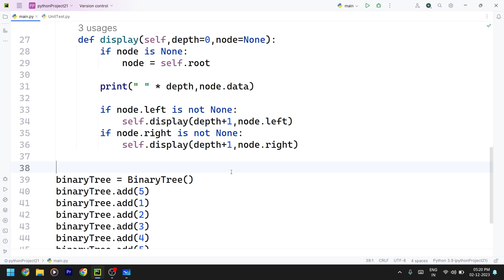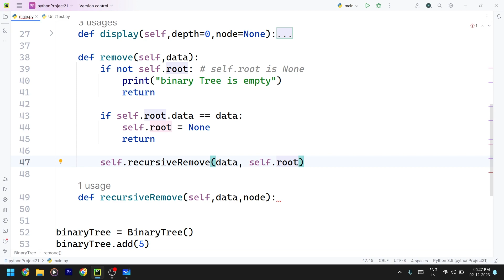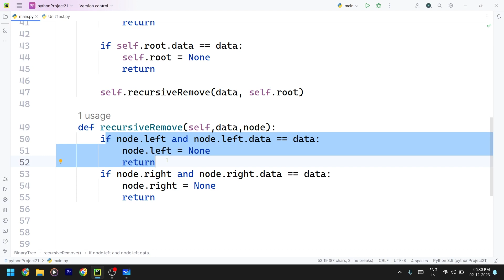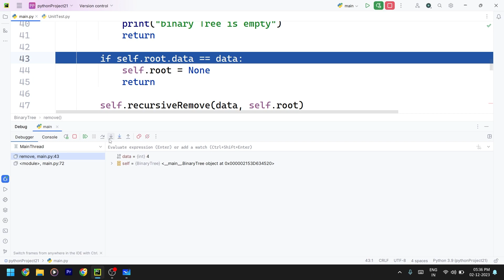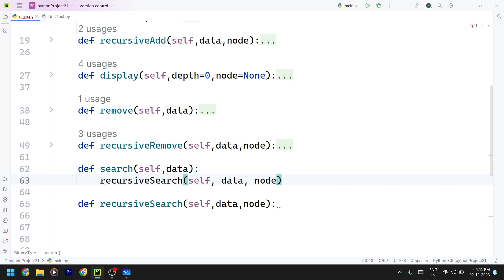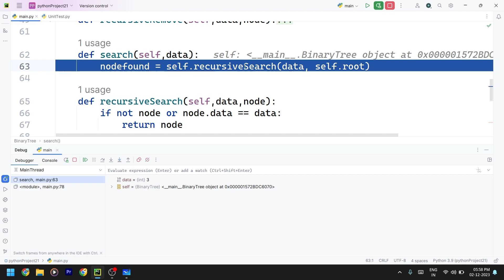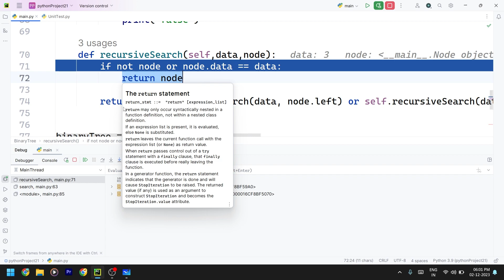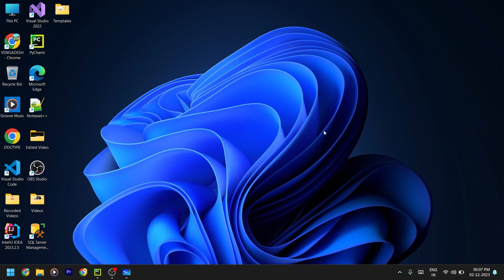Binary Tree II - Python - Data Structures & Algorithms - Tamil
Python
Tree Data Structure
Binary Tree
Tree Operations
Python Tree Tutorial
Data Structures in Python
Tree Traversal
Binary Search Tree
Python Programming
Tree Algorithms
Tree Structure
Python Data Structures
Tree Implementation
Coding Trees in Python
Python Tree Example
Tree Manipulation
Tree Depth and Height
Tree Terminology
Python Programming Tutorial
Computer Science Trees
Recursive Tree Algorithms
Tree Node
Tree Insertion and Deletion
Tree Searching
Depth-First Search (DFS) on Trees
Breadth-First Search (BFS) on Trees
Balanced Trees
AVL Trees
Python Tree Manipulation
Tree Data Structures Explained
Coding Binary Trees in Python
Tree Data Structure Interview Questions
Python Tree Visualization
Common Tree Operations
Tree Properties in Python
Understanding Tree Nodes
Python Recursive Tree Functions
Handling Trees in Python Programs
Advanced Tree Algorithms
Python Coding Challenges - Trees
Data Representation with Trees
Exploring Tree Traversal Techniques
Python Tree API
Efficient Tree Searching in Python
Tree Data Structure Implementation Tips
Python Tree Data Storage
Solving Problems with Trees in Python
Python Tree Data Manipulation
Red-Black Trees
Python Tree Code
Tree Representation
Tree Sorting
Tree Height Calculation
Tree Traversal Techniques
Python Coding Examples
Tree Visualization
Tree Complexity Analysis
Tree Best Practices
Python Algorithms
Tree Applications in Python